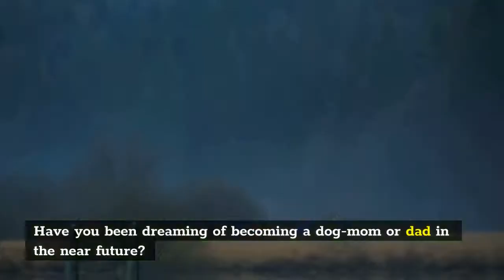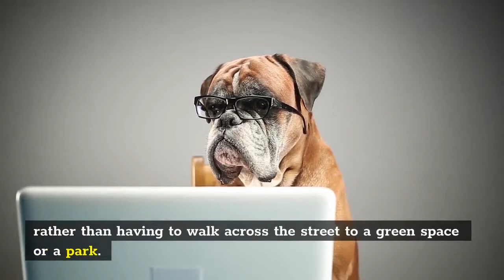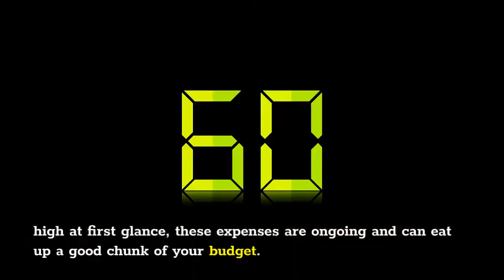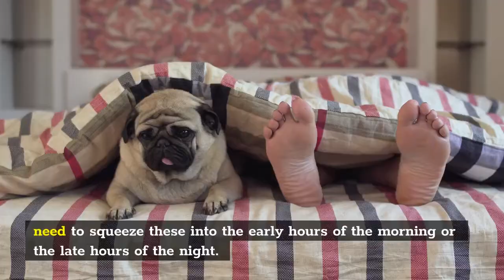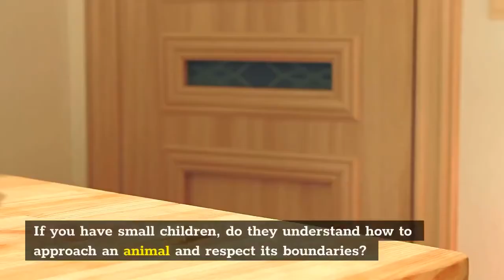6 Signs You Are Ready For A Dog